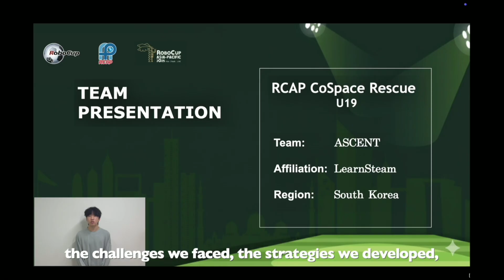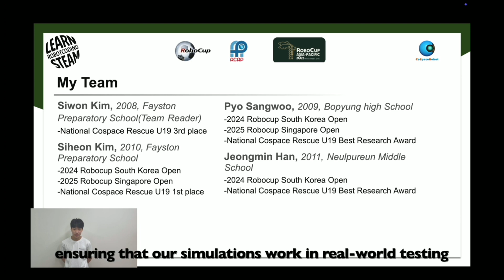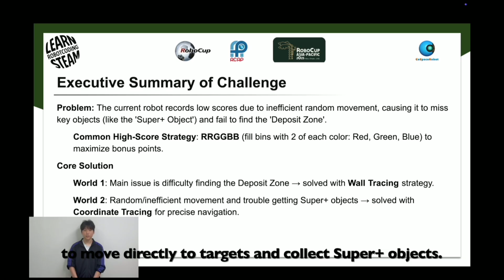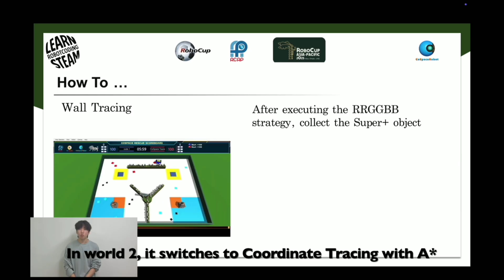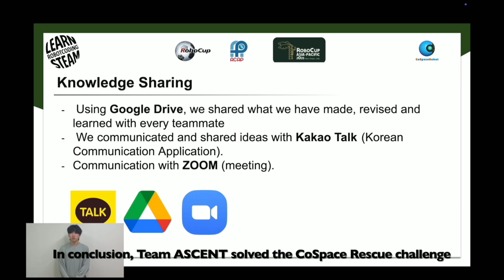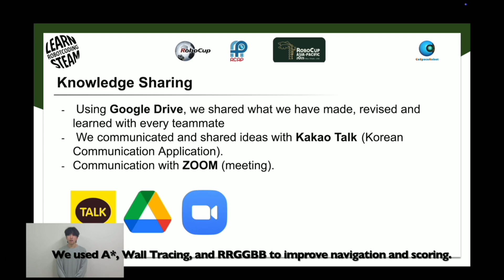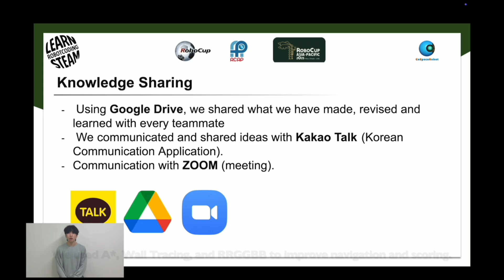R25.2.15 - TEAM: ascent (South Korea) - RCAP CoSpace Rescue, U19 - RCAP 2025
Event:           RoboCup Asia-Pacific 2025 (RCAP 2025), Abu Dhabi, UAE
League:        RCAP CoSpace Rescue, U19
Team:          ascent
Region:         South Korea

The award consists of five categories:
𝗣𝗲𝗼𝗽𝗹𝗲’𝘀 𝗖𝗵𝗼𝗶𝗰𝗲: in recognition of Sharing Video with 𝙈𝙤𝙨𝙩 𝙇𝙞𝙠𝙚𝙨
𝗘𝗱𝘂𝗰𝗮𝘁𝗶𝗼𝗻𝗮𝗹 𝗩𝗮𝗹𝘂𝗲: in recognition of Sharing Video with 𝙃𝙞𝙜𝙝𝙚𝙨𝙩 𝙒𝙖𝙩𝙘𝙝 𝙏𝙞𝙢𝙚
𝗖𝗼𝗺𝗺𝘂𝗻𝗶𝘁𝘆 𝗔𝘄𝗮𝗿𝗲𝗻𝗲𝘀𝘀: in recognition of Sharing Video with 𝙈𝙤𝙨𝙩 𝙎𝙝𝙖𝙧𝙚𝙨